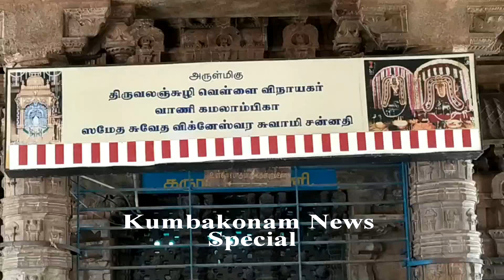Kumbakonam News Sep 2019 Vinayagar Chathurthi Car Festival @ Thiruvalamsulzhi Temple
Kumbakonam News Sep 2019  Vinayagar Chathurthi Car Festival @ Thiruvalamsulzhi Temple by  Media R Prabakaran on 02.09.19